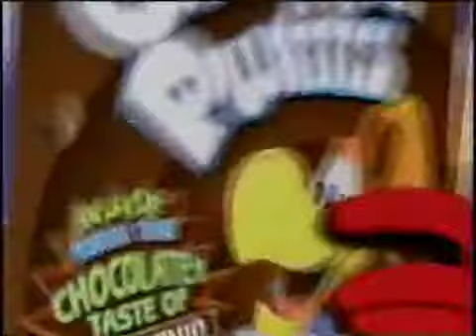Cocoa Puffs Ad- Surfing (1999)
Watch out, Sonny! It's chocolatey!

Credit: fattylugia, "Pokémon on FOX Commercials (Summer 1999)"